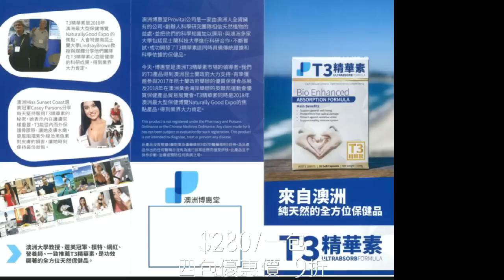譚耀宗兩兒子被廹從澳洲回流！一家團聚大灣區！｜大肥看天下｜2023 年 2 月 27 日 002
大肥看天下｜2023 年 2 月 27 日

譚耀宗兩兒子被廹從澳洲回流！一家團聚大灣區！

恒生銀行:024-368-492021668 (Wong Kwok Chung003  )